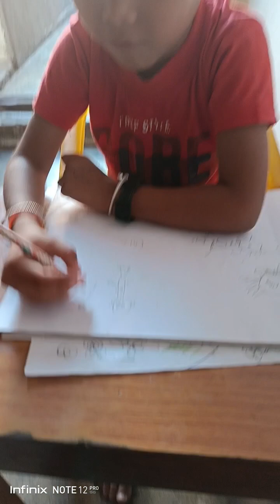मेरे बेटों के कुछ पुराने वीडियो part 5